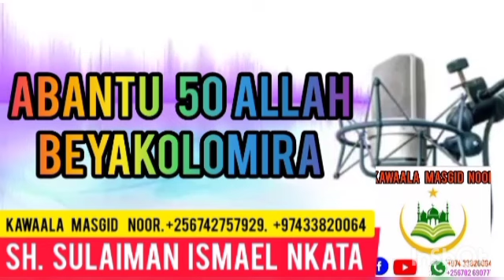Abantu 50 baliko ekikolimo. Part 14. Sh. Ismael Nkata Sulaiman